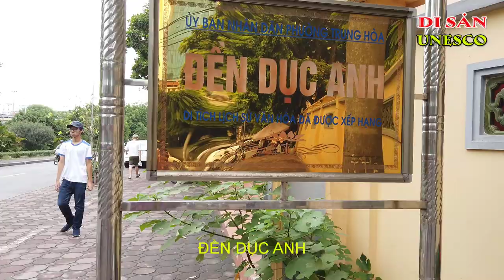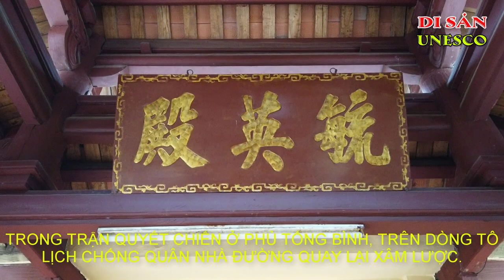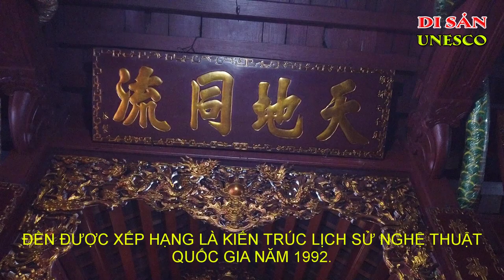Đền Dục Anh | Cội Nguồn Lịch Sử Dân Tộc Việt | Ký Sự UNESCO.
ĐỀN DỤC ANH
Số 139, phố Nguyễn Ngọc Vũ, phường Trung Hòa.
Đền Dục Anh thờ nữ tướng – Hoàng Hậu Phạm Thị Uyển
Bà Phạm Thị Uyển là con gái đầu trong một gia đình ở quận Nam Xương.
Phạm Thị Uyển là chị cả, các em là Phạm Miện và Phạm Huy. Hai người em bà sau này đều là các danh tướng trong cuộc khởi nghĩa của Phùng Hưng.
Năm Phạm Thị Uyển 18 tuổi lấy Mai Thúc Loan. Khi Mai Thúc Loan khởi nghĩa thắng lợi lên ngôi hoàng đế, Bà trở thành hoàng hậu.
Trong trận quyết chiến ở phủ Tống Bình trên dòng Tô Lịch chống quân nhà Đường quay lại xâm lược, Bà đã anh dũng hi sinh.
Nơi bà hi sinh, nhân dân đã lập đền thờ để ghi nhớ ơn đức của bà.
Lịch sử dân tộc mãi ghi danh Bà – người phụ nữ anh hùng đã đứng lên đánh đuổi giặc ngoại xâm.
Đền được xếp hạng loại hình kiến trúc nghệ thuật quốc gia năm 1992